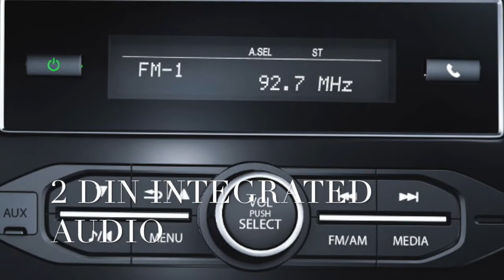Honda Brio Facelift Vs Maruti Suzuki Swift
Honda launch brio facelift